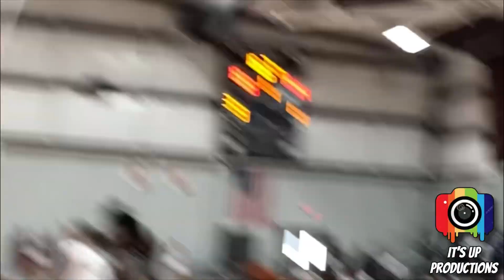Keelan Johnson sophomore year highlights 2022-23 season